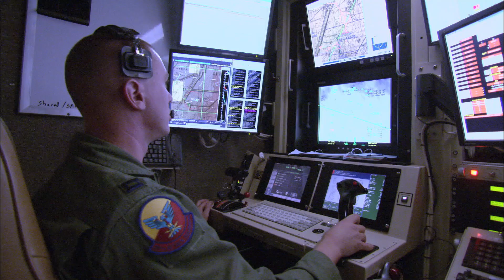Sneak Peek: Rise of the Drones | NOVA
Rise of the Drones premieres Wednesday, January 23rd at 9PM/8c.